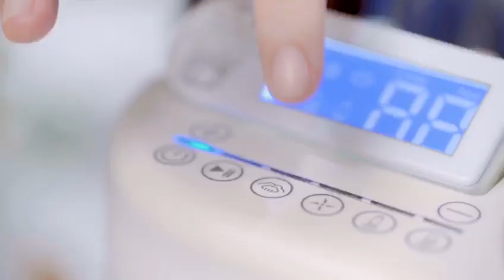MPASIYaOONEW with Ryana Dea